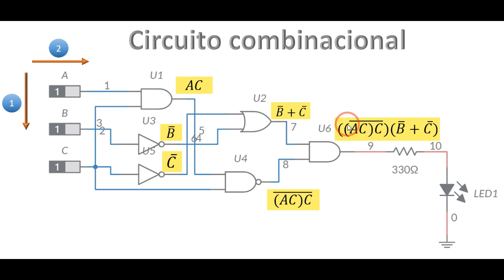¿Cómo obtener la expresión lógica (función) de un circuito? Paso a paso.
Como obtener la expresión lógica  de un circuito con compuertas lógicas.